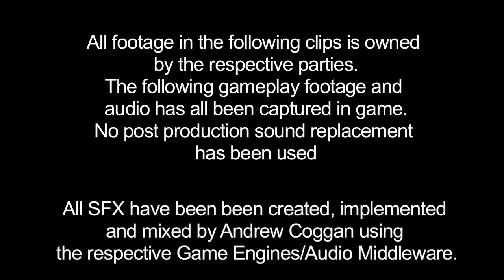Andrew Coggan - Game Audio Implementation Showreel (Full)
Game Audio Sound Design and Implementation showreel (Full)

The following gameplay footage and audio has been captured in game.
NO POST PRODUCTION SOUND REPLACEMENT HAS BEEN USED

All SFX have been created mixed and implemented by myself using the respective Game Engine / Audio Middleware per project

All the footage in the following clips is owned by the respective parties

LEGO Star Wars The Force Awakens - 0:00

The Seer - 2:17

LEGO Marvel's Avengers - 3:56

Coffin Dodgers - 4:59

Invizimals The Lost Kingdom - 5:15